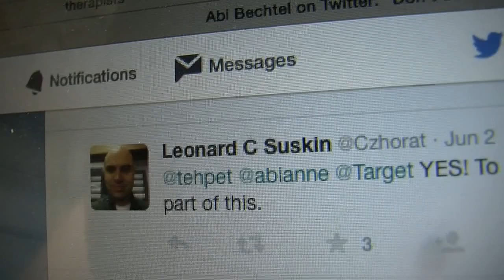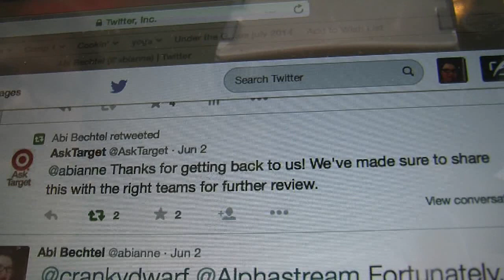The NOW: Mom: Target aisle sign creates separation between girls and boys toys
A picture taken by an Akron mother at a local Target store is getting a lot of attention on social media.